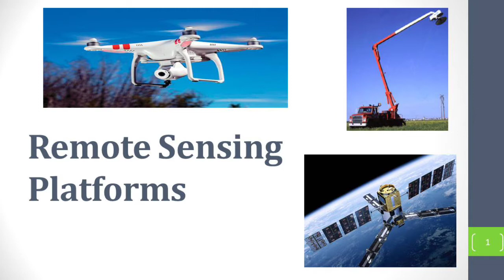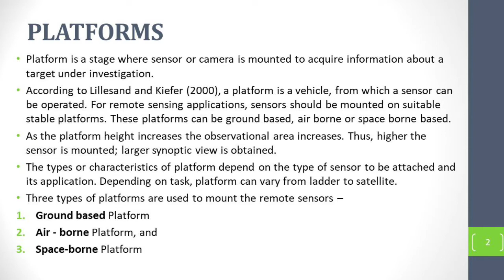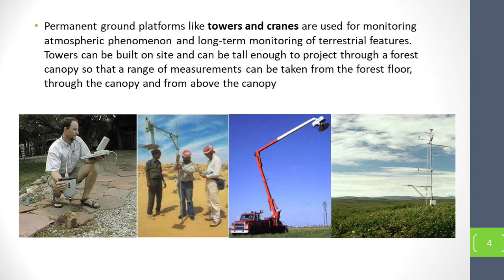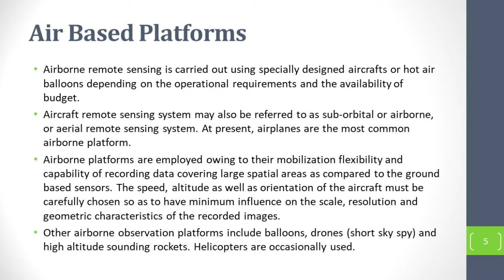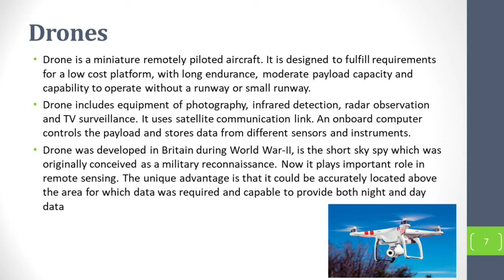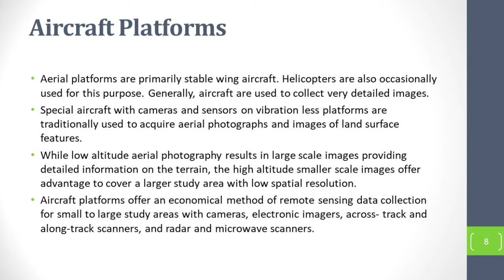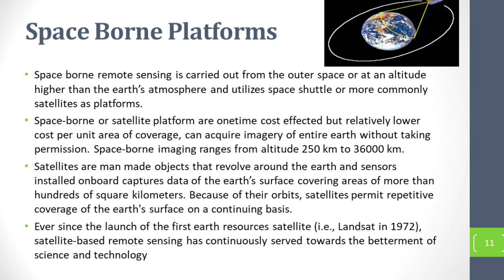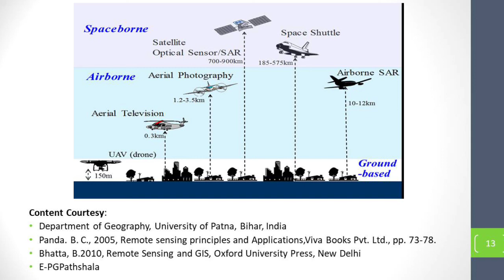Platforms in Remote Sensing | Ground , Air and Space Borne Platforms | Remote Sensing & GIS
This video deals with the topic of different types of Platforms used in Remote Sensing & GIS. The following topics have been taken into account:
1. Meaning and Definition of Platforms
2. Types of Platforms
3.  Ground based Platforms
4. Air based Platforms
    a. Balloons
    b. Drones
    c. Aircrafts
    d. Rockets
5. Space based Platforms

Link of video on Advantages & Disadvantages of Remote Sensing and Relevance of Remote Sensing in Geography:

Jai Hind